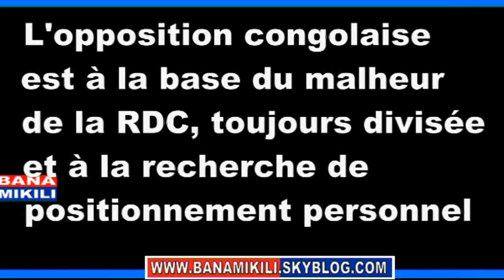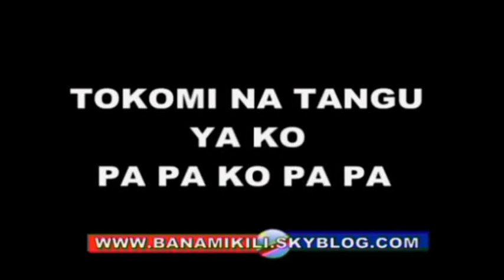Le PPRD annonce à télé vouloir négocier au"DIALOGUE"le glissement et la révision de la constitution